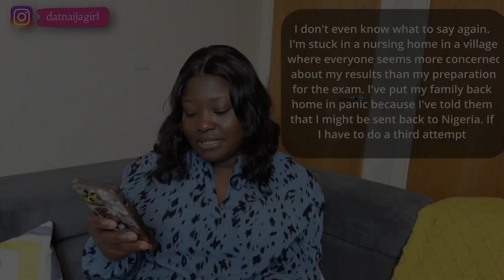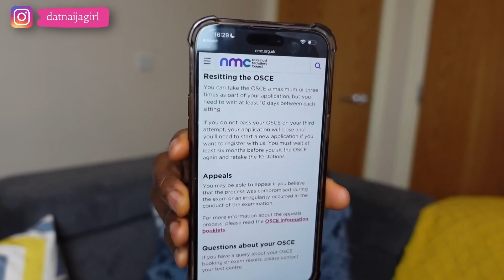Beware of UK employers from HELL! The horrors of overseas Nurses in the UK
Get cashback on your spending in the UK
MY MEDIA*
- Sony ZV1
- iPhone 11 Pro Max (64GB) Gold
- Ring light
- Acer Spin 5 Laptop